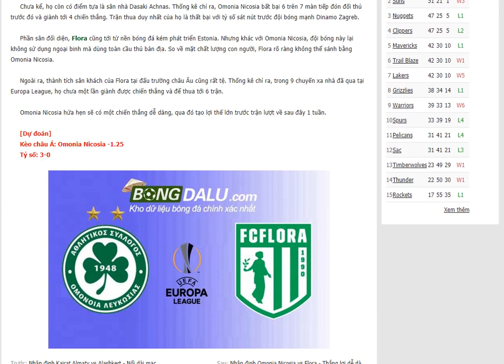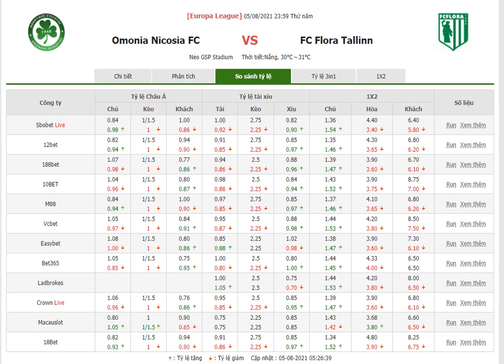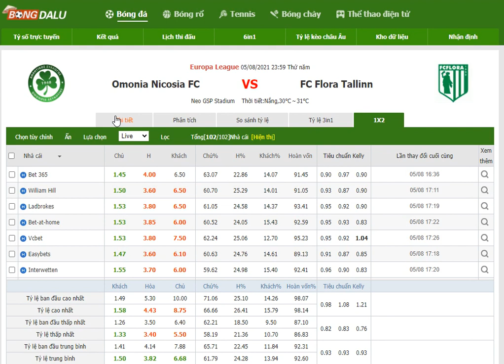Omonia Nicosia vs Flora- Bongdalu.com- bóng đá Europa League